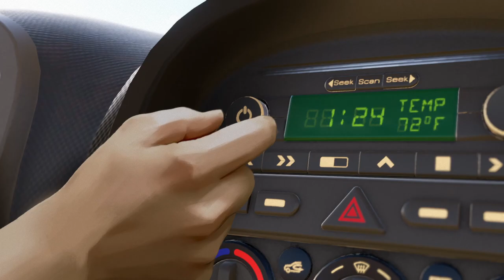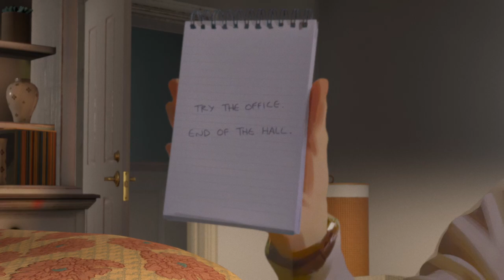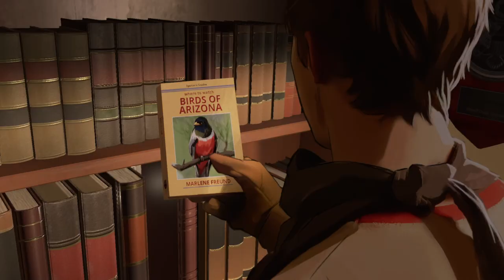As Dusk Falls Chapitre 1 Gameplay FR